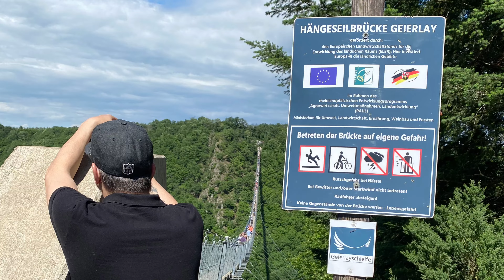Geierlay Suspension Bridge and Deutsches Eck, Koblenz | Germany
The first thing we visit is the Geierlay Suspension Bridge. It has a span range of 360 meters and is up to 100 meters above ground.
We walked around 20 mins from the parking lot to the bridge.
After crossing the bridge we make our way to Koblenz.
Walked through the city and visit the Deutsches Eck where the Mosel river joins the Rhine.
The Deutsches Eck is a huge place with monument that is a viewpoint to oversee the area in all directions.